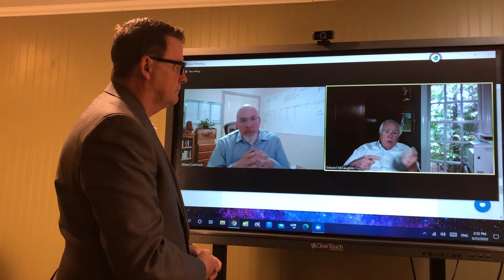The End Of The Day With Ray! Talking with my Ed and Shawn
Ed and Shawn Bringing "Predictive Insights"  to the Channel